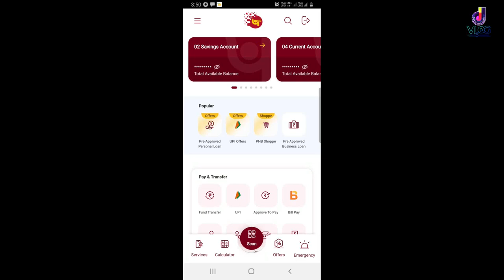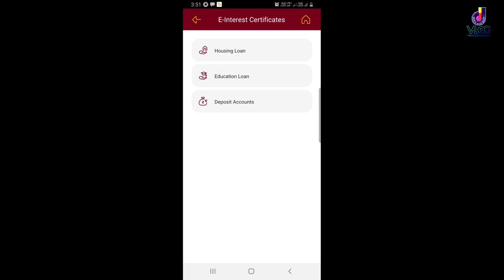e INTERSERT CERTIFICATE_PNB_LOAN_deys&deeps_vlog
how can i download the e interest certificate of pnb loan